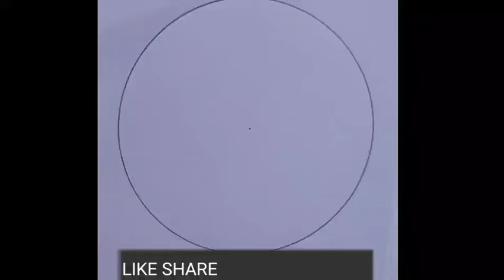How to draw a beautiful scenery with pencil step by step || scenery drawing easy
Hi guys I am Nitya Ranjan Roy.Thanks for coming and watching my video.I try to draw image or picture very easily by only pencil or charcoal.I hope you can understand and draw every drawing very easily.Thanking you.
Asha drawing vidyalaya
Asha drawing vidyalaya.
Sound taken : NCS SOUND
PENCIL USED : DOMS EXTRA DARK PENCIL
REAL TIME VIDEO RECORDING : 4 minute 22 second